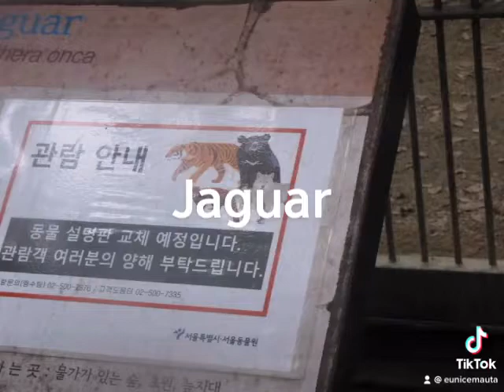Places to visit in Seoul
Places to visit in Seoul.Seoul Grand Park os a great place to visit